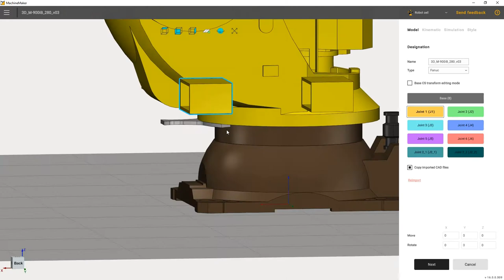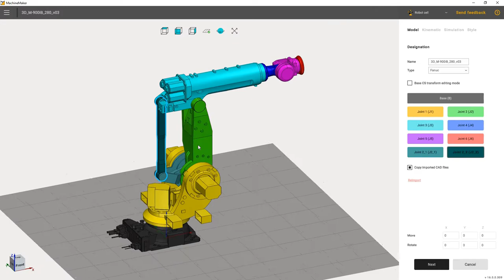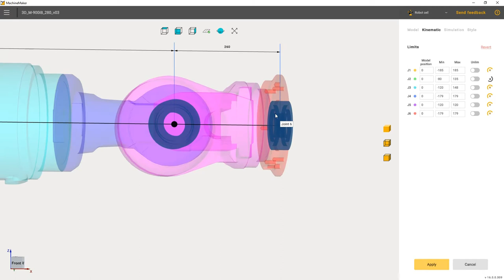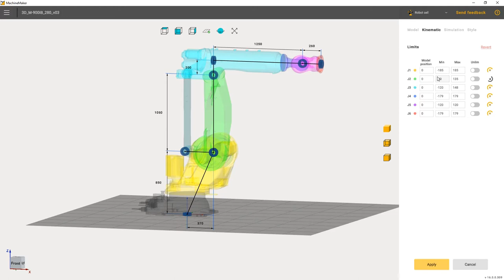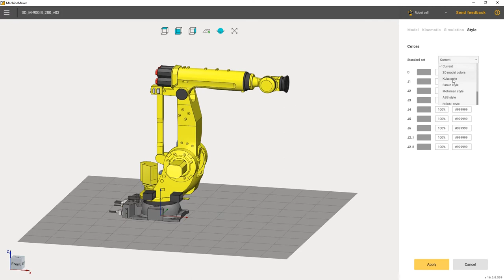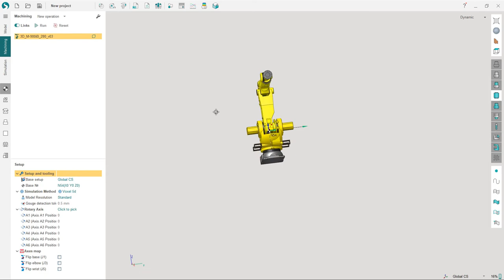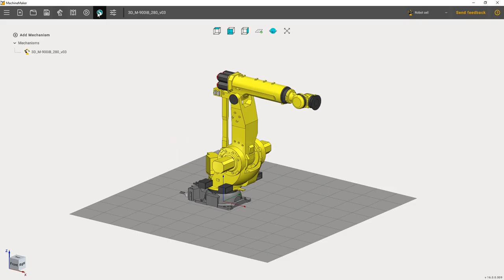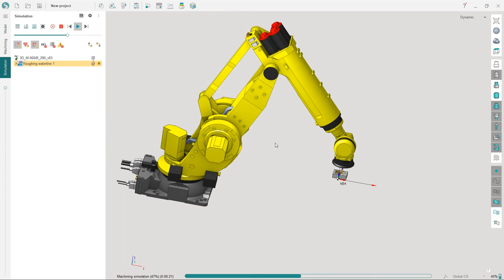MachineMaker 16: Heavy-Duty robot